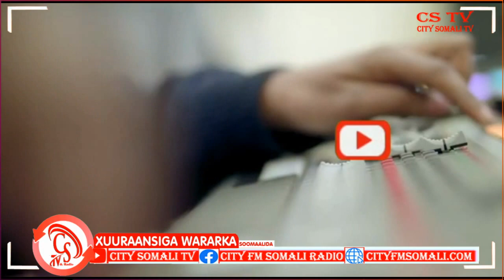“Waxaan kaloo ku heshiinay in Mustaqbalka Abaartaan Soo noqnoqotay, sida loogu hortagi lahaa”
“Waxaan kaloo ku heshiinay in Mustaqbalka Abaartaan Soo noqnoqotay, sida loogu hortagi lahaa” Wasiirka Cabdulahi Abukar